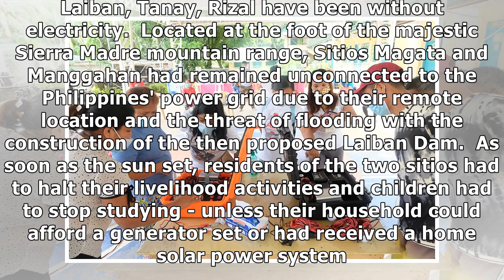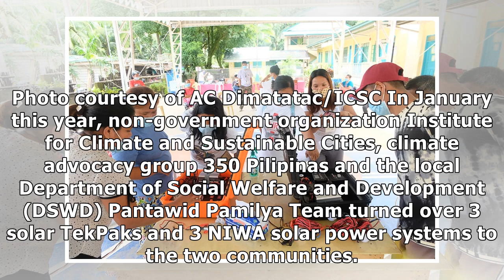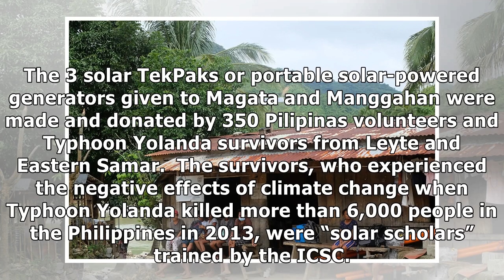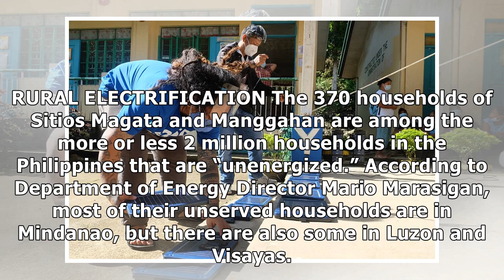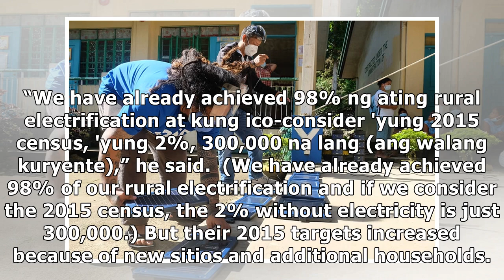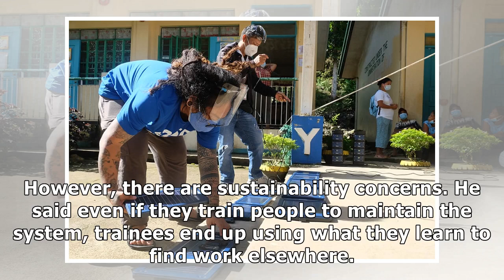No electricity? Typhoon survivors, NGOs seek solar solutions for tribal communities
MANILA — For the last 5 decades, members of the Dumagat-Remontado tribe living in Brgy. Laiban, Tanay, Rizal have been without electricity.  Located at the foot of the majestic Sierra Madre mountain r...